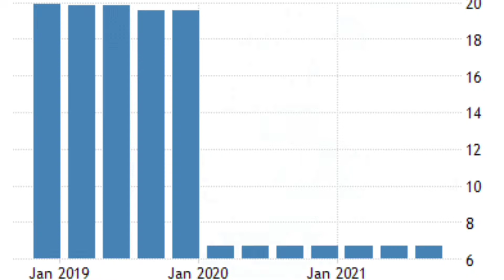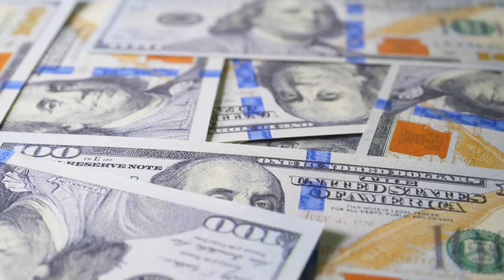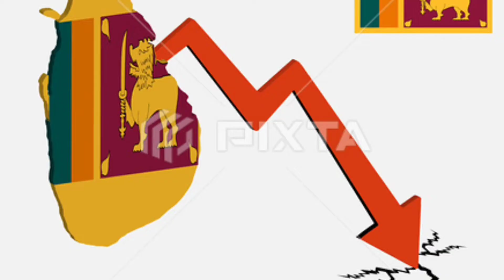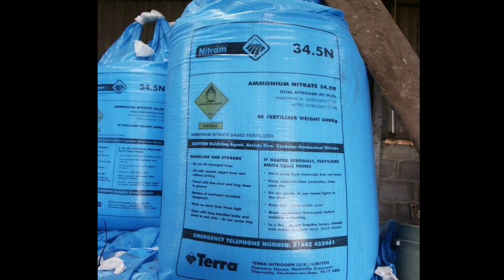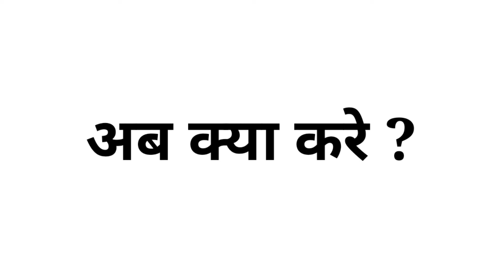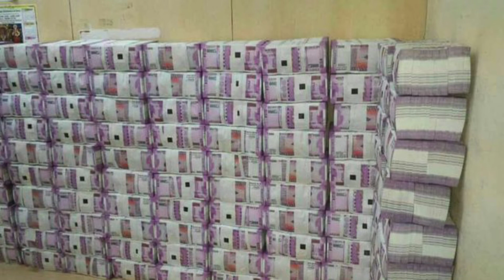क्या श्रीलंका दिवालिया हो गया है ? Sri Lanka may go bankrupt in 2022 | Economic Crisis Explained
Facts motivational education program entertainment

 alson beck

Which God is in Sri Lanka?

Is Sri Lanka poor or rich?

Was Sri Lanka part of India?

Where is Sri Lanka in India?

Is King Ravana still alive?

Is Ravana a god in Sri Lanka?